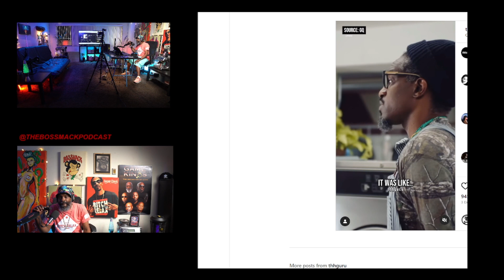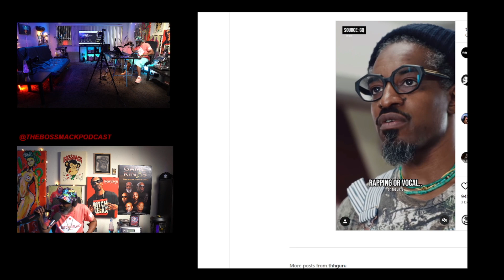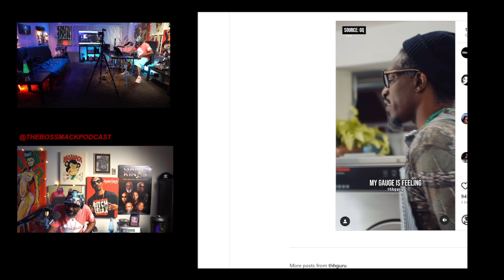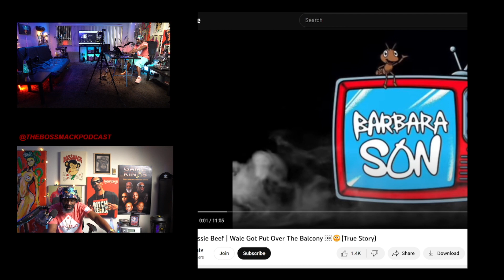TheBossMackPodcast | Andre 3000's New Blue Sun Album is some Bullsh*t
BOSSMACK on GAME KINGS 2: Definition of A Man Seminar Vegas